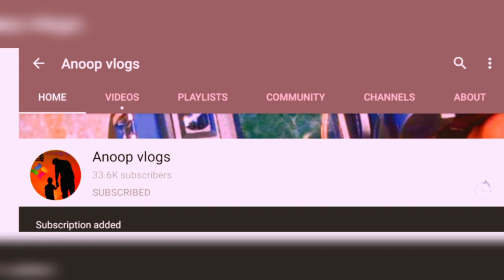2020ലെ ഓഫറുകളുടെ പെരുമഴ,estilo swift dzire alto wagon r tata sumo innova|used cars sale in kerala